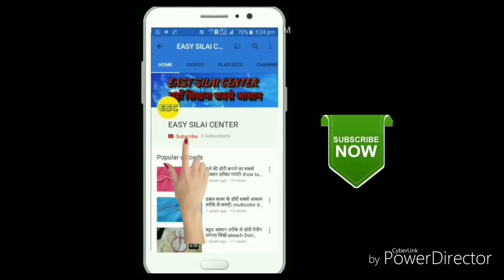Chudidar cutting and stitching.how to make chudidar salwar.